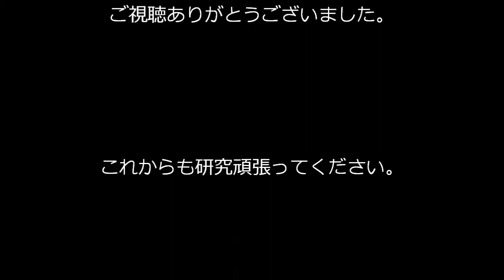技本 無人走行デモンストレーション。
CBRN対応遠隔操縦作業車両システム。
中継器ユニット無人走行デモンストレーションの様子です。